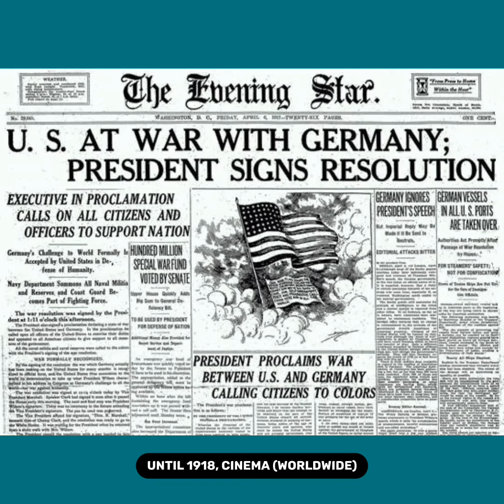The Genius of Chaplin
The Genius of Charlie Chaplin!

Over the course of his illustrious cinematic career, Charlie Chaplin was regularly hailed as a genius who revolutionized the art of motion pictures in different categories: acting, writing, directing, music, editing, timing, production, and many more elements.

One of his many iconic and influential attributes was creating comedy out of misery.

Jim Carrey once said:
"Very few people know that the Tramp character's funny walk was because he had worn through the soles of his shoes. He was in pain, trying to avoid the blisters. Trying to stay off his feet..."

Now similarly, until 1918, cinema (worldwide) treated the subject of war very seriously. It was only logical.

However, Sir Charles Chaplin managed to create comedy in his 1918 film "Shoulder Arms" and clinched laughters and smiles of people even during a serious topic like war. And thus, he paved the way for comedians, decades and decades later, to explore comedy in the darkest, saddest, and most depressive situations!

We are forever in debt when it comes to your genius, Charlie!